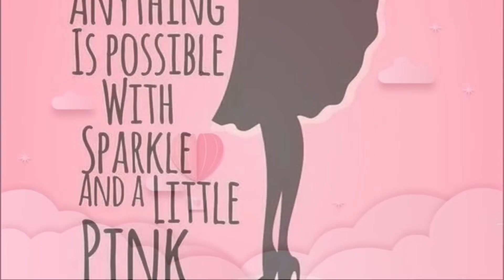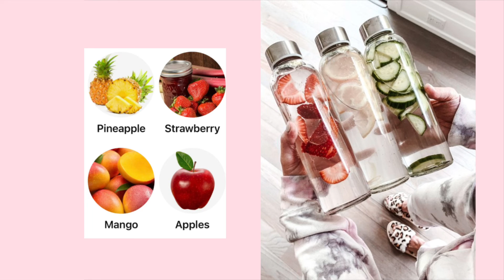DRINKING WATER EVERY SINGLE DAY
Hello Everyone
I pray you are all doing well.
Today I wanted to bring you a video about the importance of drinking water.
I know a lot of us have a hard time drinking water every day.
Some don’t like the taste of water.
Try infused water.
Simply add your favorite fruit and let it sit in the refrigerator over night if possible and go from there.
The longer it sits with your favorite 🍎 in the water the better the taste 👅
So give it a try.
Love you all and please stay healthy as possible 😘😘😘